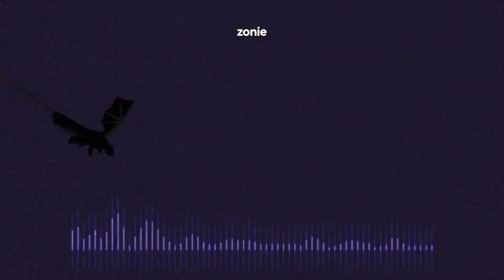Call Of The Void - A Stronghold-Searching Soundtrack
The path of the pearl pulls you closer...

Being a completely original piece, Call of the Void shows the long, repetitive, and sometimes irritating journey of following the eye of ender in search of the stronghold. Shattering eyes, diving into the ocean, and being transported to the final frontier of the game are all part of this short but adventurous 3rd installment of the 4-part soundtrack series.

Videography by Me.

Minecraft is owned by Mojang.